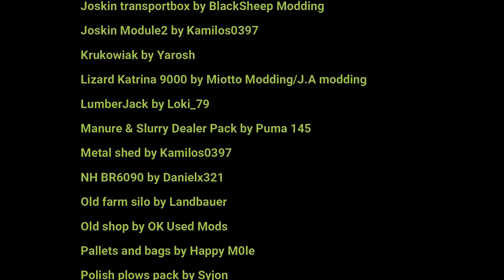FS22 Haut Beyleron | #37 Grape juice production done and sold!!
Our vineyard isn't very big but we harvested from it a little more than 24 tons...
Today, we will see what profit our vineyard has gived us and will borrowed a truck to load and sell all the pallets that we have in our farm!
Come on...it's gonna be funny..